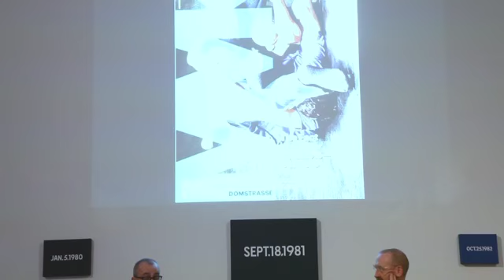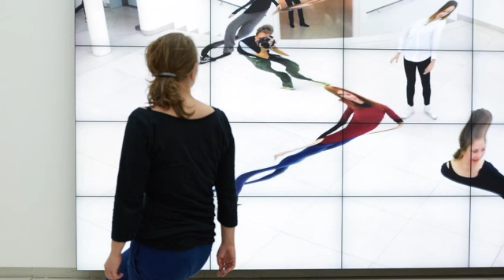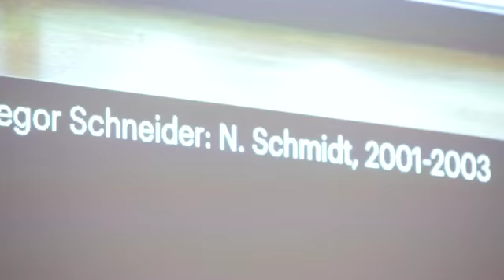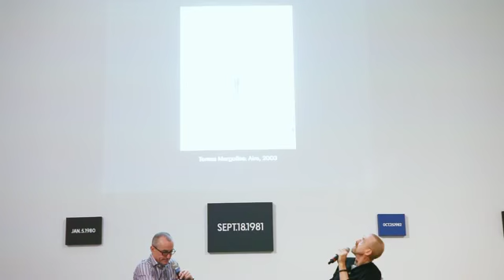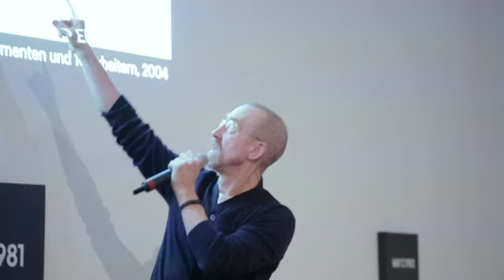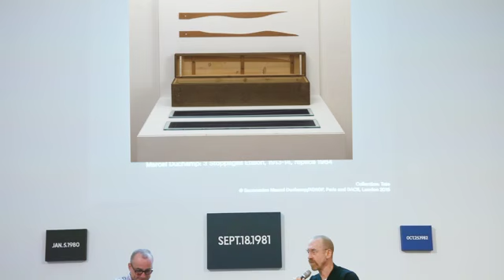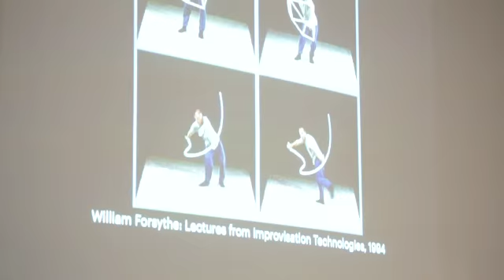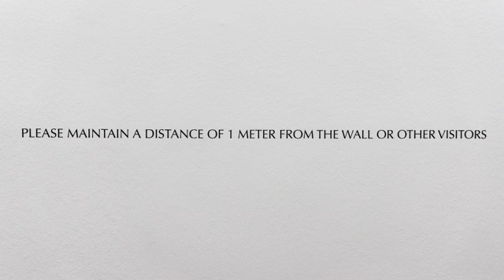MMK Talks – William Forsythe im Gespräch mit Mario Kramer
Mittwoch, 18. November, 19 Uhr im MMK 1

Wie kaum ein anderer Künstler prägte der Choreograf und Tänzer William Forsythe während der letzten Jahrzehnte die internationale zeitgenössische Tanzszene. Neben seinen Tanz- Performances für das Ballett Frankfurt und seit 2005 für The Forsythe Company schuf er raumgreifende Installationen, die m Herbst 2015 im MMK im Dialog mit der Sammlung gezeigt werden. Das Gespräch über Tanz, Kunst, Raum und nicht zuletzt den Menschen, der stets im Zentrum von Forsythes minimalistischen Arbeiten steht, führt Mario Kramer, Kurator der Ausstellung und Sammlungsleiter im MMK.

Begrenzte Plätze. Keine Reservierung möglich. Eintritt frei.

English Version:

MMK Talks William Forsythein conversation with Mario Kramer
Wednesday, 18 November, 7 pm at the MMK 1

Hardly anyone has contributed more to shaping the international contemporary dance scene over the past decades than the choreographer and dancer William Forsythe (b. 1949). The conversation about dance, art, space and, not least importantly the humanbeing – as the chief focus of Forsythe's minimalisticworks – will be conducted by Mario Kramer, curator and head of the MMK Collection.